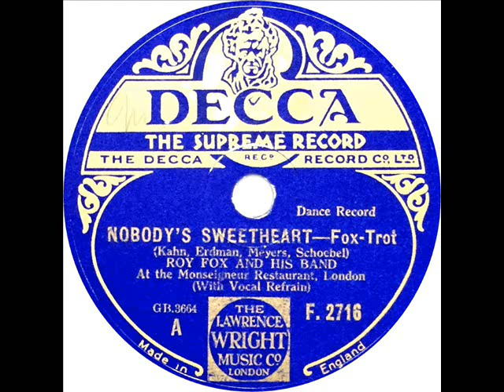Roy Fox - Nobody's Sweetheart (Al Bowlly)